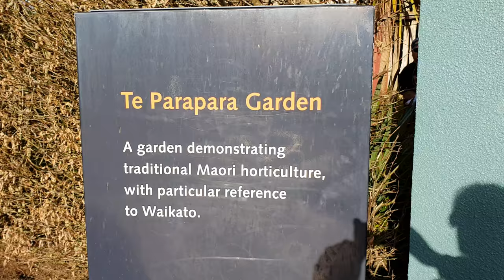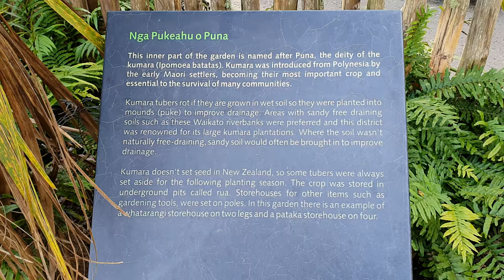Hamilton Gardens: The Maori Garden [New Zealand]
Video recorded at the award-winning Hamilton Gardens, New Zealand, on August 11, 2018 with Samsung Galaxy S9 Plus.